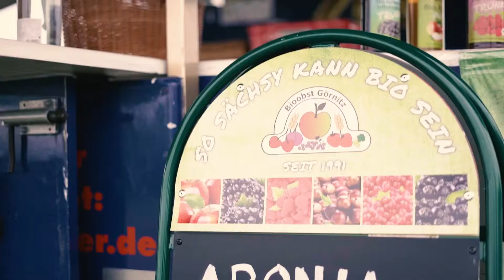Ernteauftakt Aronia Ernte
Die Aronia-Ernte. Traditionell wird bei uns in Sachsen, der Wiege der deutschen Aroniabeere, die Ernte durch König August den Starken in Begleitung der Gräfin Cosel eröffnet. Erst wenn den Majestäten der frisch gepresste Saft direkt vom Feld mundet, darf geerntet werden. Zuvor inspiziert der König mit einer Durchfahrt durch das Aroniafeld den Reifegrad der Beeren. Zu Ehren der Aroniabeere trug August der Starke extra eine Schärpe in den Farben der Beere.